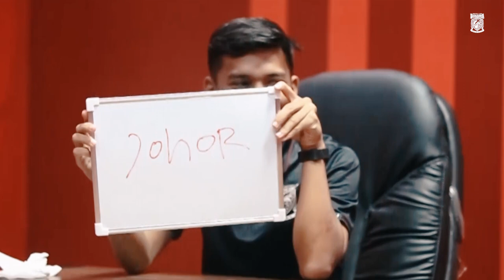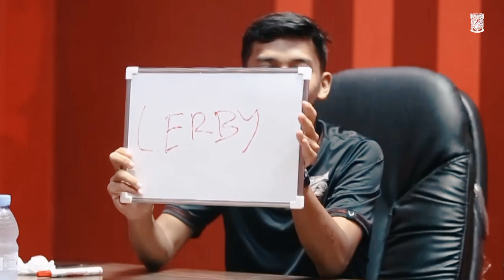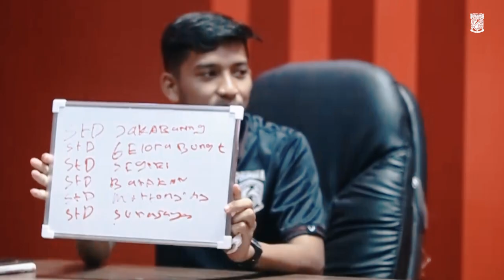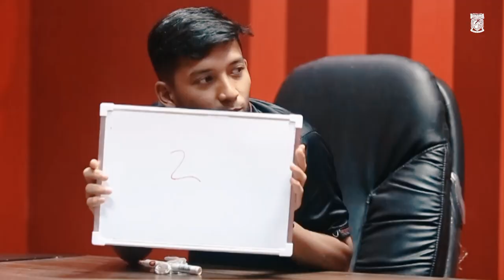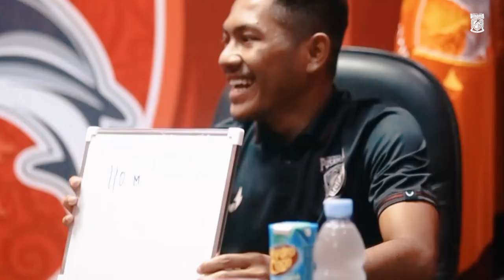Umpan Silang #4 : Arya Gerryan vs Fajar Fathur Rahman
- Kamu juga bisa melihat lebih dekat aktivitas pemain seperti Diego Michiels, Sultan Samma, Terens Puhiri dan seluruh penggawa tim besutan Mario Gomez lainnya.

Manyala 🔥🔥🔥